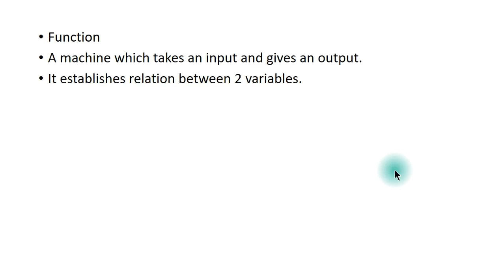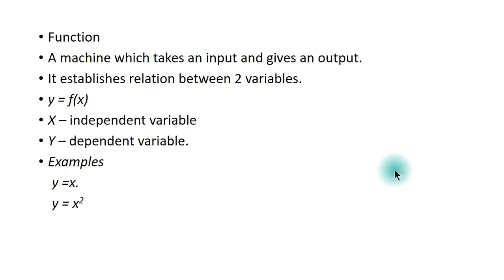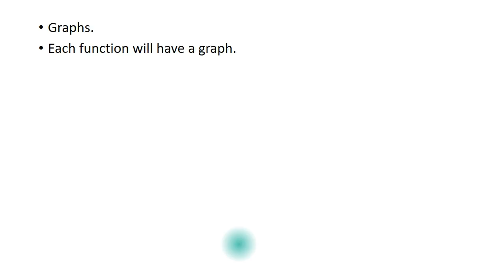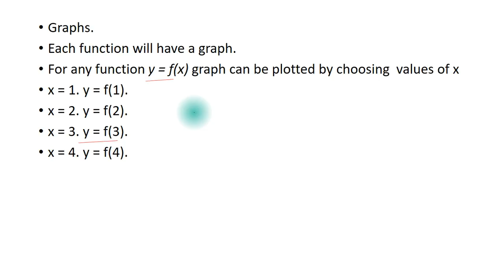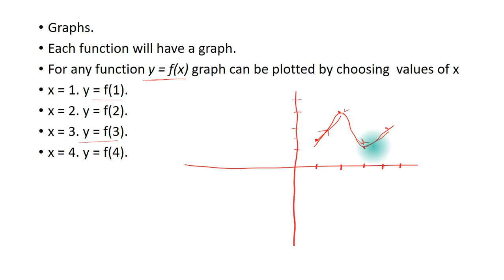Lecture 1: Functions and their meaning. Types of functions and graphs.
What are Functions?
Types of functions – Trigonometric, Exponential, logarithmic.
Graphs: How to plot and importance.